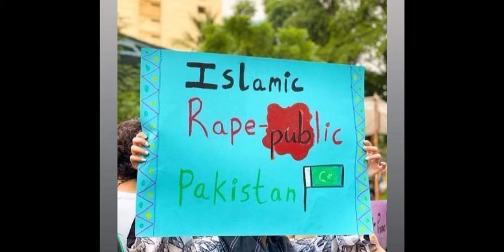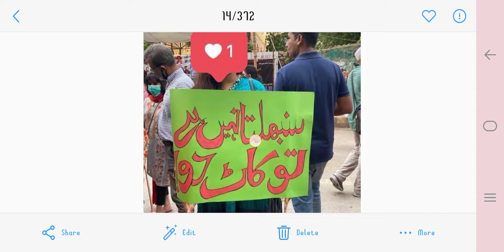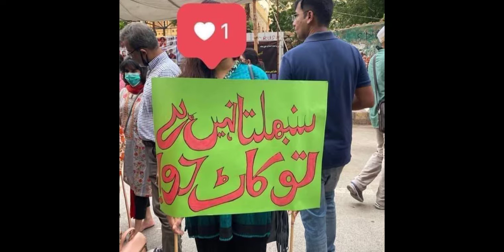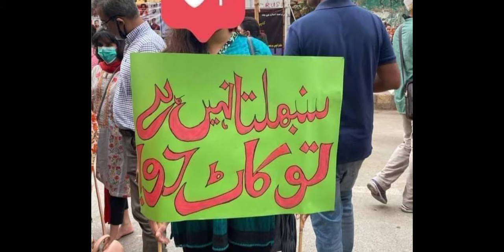Sambhalta nahein to kat do women claimed.